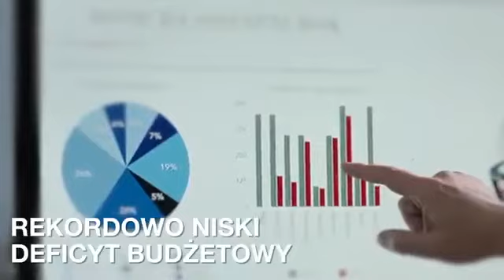Pisiory, mohery, ciemni katole wzywam was do codziennej walki z lewactwem !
Czasem nawet duchowny powie siarczyste "ja pierdolę" do sytuacji w Polsce.